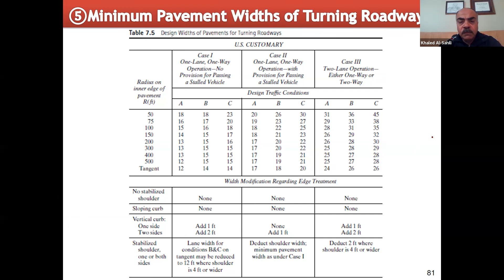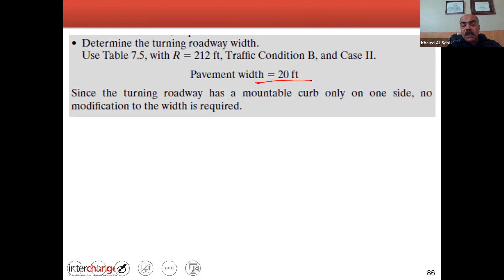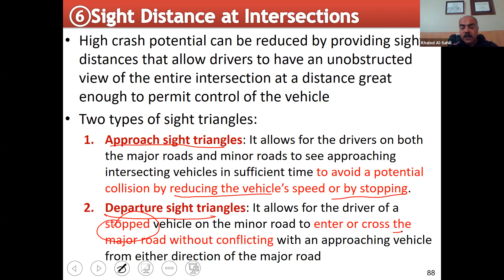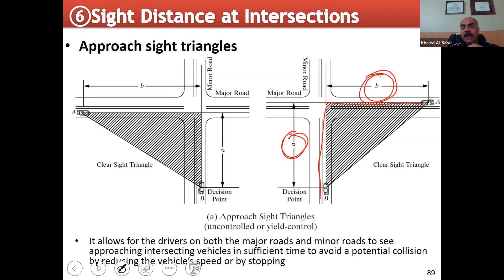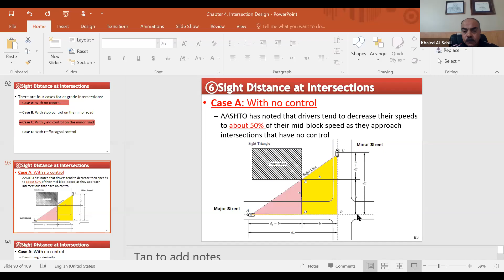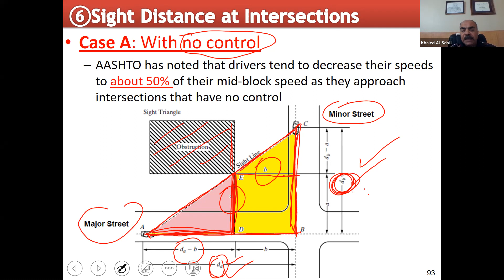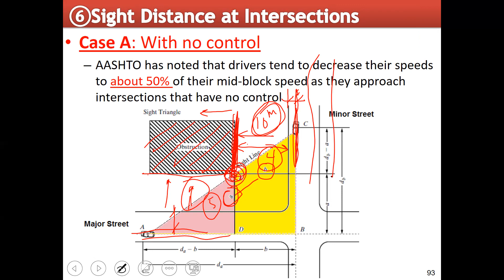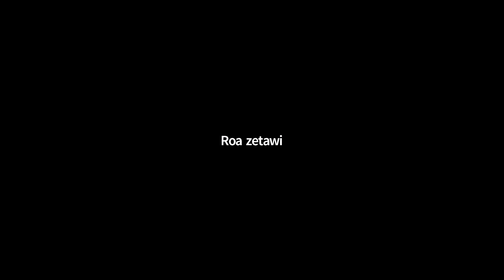17 Sight Distance at Intersections | Traffic Engineering 2 | Dr. Khaled Al Sahili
ملف المادة